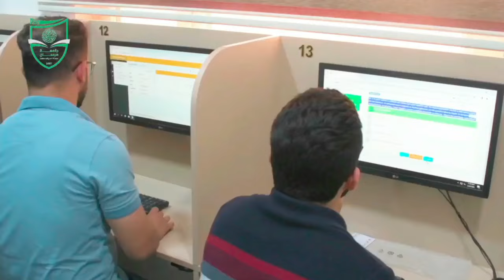تقرير فيديوي حول الامتحـــانات الوزارية التقويمية التجريبية لكلية الطب ـ جامعة ميسان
يمكنكم التواصل والأطلاع على آخر الأخبار عبر الأشتراك بحساباتنا في مواقع التواصل الأجتماعي أدناه ⬇️ ⬇️ ⬇️